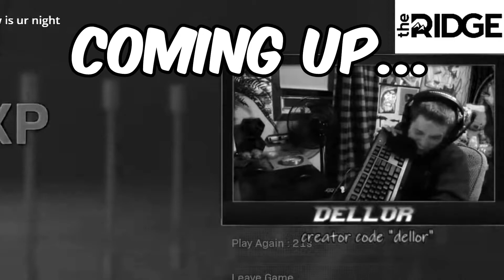Warzone Rage Compilation! 🤬 (Funny rage moments 😂) PART 8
These are the funniest rages in Call of Duty Warzone. Part 8 of the Series! 👉 From keyboard smashes, to desk slams, to flying controllers and chairs, we have it all. Here is our funny live stream rages and ultimate fails compilation montage of call of duty modern warfare warzone. We feature streamers like Lyndonfps, Ninja, Dellor, Thump, and more!

In this video we talk about:
Gamers RAGE
Gamer Fails
Warzone RAGE
Call of Duty: Modern Warfare
Funny Rage Quit

💡 We upload Call of Duty videos featuring Warzone Rage Compilations, Top Warzone Moments, Warzone Fails, Insane Trickshots, and many more entertaining Call Of Duty videos!

✏️ Our schedule: New videos on Monday, and  Friday at 7:30 PM EST.